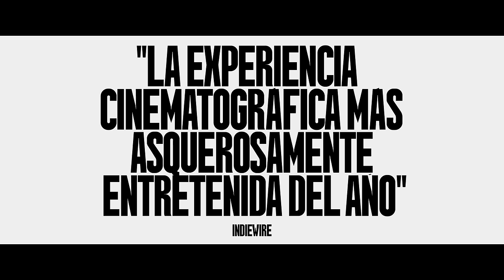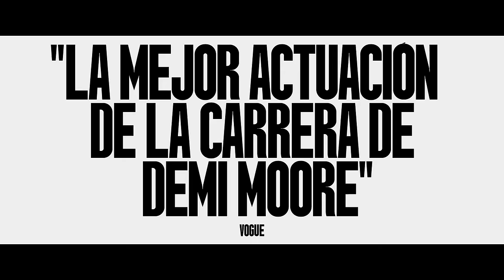La Sustancia (The Substance) - Trailer Oficial Green Band